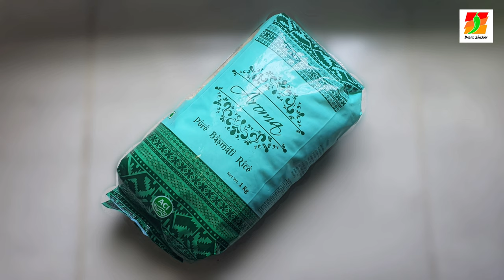ঈদ স্পেশাল গরুর মাংসের দম বিরিয়ানি রেসিপি / Eid special Beef Dum Biryani recipe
আসসালামুলাইকুম এবং ঈদ মুবারক

আশা করি আপনারা সবাই ভালো আছেন. আজ আমি আপনাদের জন্য নিয়ে এসেছি মজাদার ঈদ স্পেশাল গরুর মাংসের দম বিরিয়ানি রেসিপি. খুব সহজ করে আপনাদের কাছে আমি আমার নিজস্ব স্টাইলে এই রেসিপি রেডি করেছি.

ভালো থাকবেন আর ভালো ভালো খাবার খাবেন. ভালো থাকাটা অনেক জরুরি.

ডালিয়া সাব্বির / Dalia Shabbir